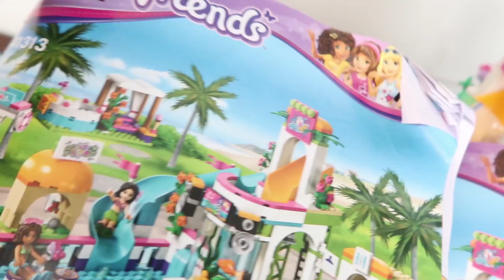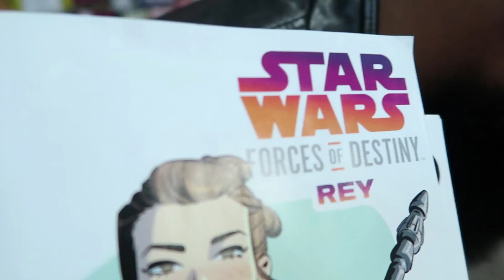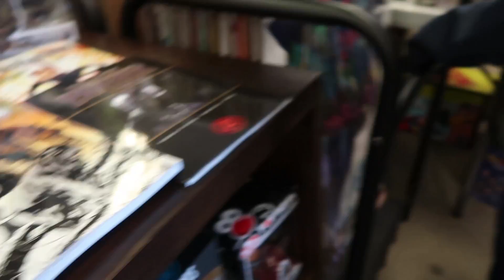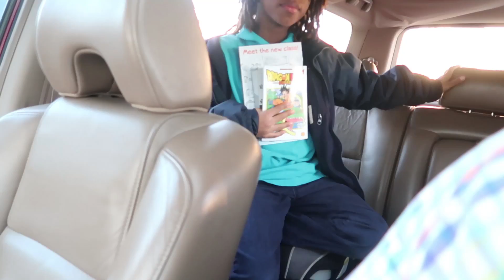Cupcakes and Comics With Daddy | January 23, 2018 |Simply Sims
Daddy takes the kids for their favs, Cupcakes and Comic Books!

Welcome to our corner of YouTube! We are a fun loving family posting snippets of our lives to share with you!